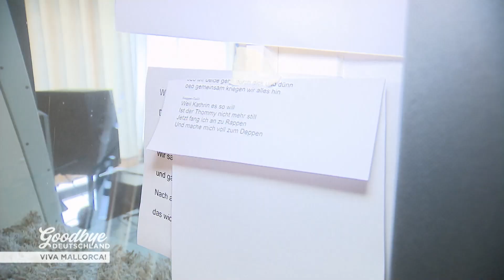Neuer Mallorca Hit von Familie Mermi-Schmelz | Goodbye Deutschland! Die Auswanderer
Am 14. August bei VOX schauen oder nach TV-Ausstrahlung auf RTL+ streamen

Lampenfieber und Muffensausen bei Kathrin und Thommy Mermi-Schmelz: die Auswanderer haben einen Song aufgenommen und stehen vor ihrem Premierenauftritt. Geht der Song auf Mallorca durch die Decke, könnten Thommy und Kathrin ihr Geld in Zukunft als Entertainer verdienen. Statt mit Jobs als Koch und Kellnerin. Aber ist das so einfach?